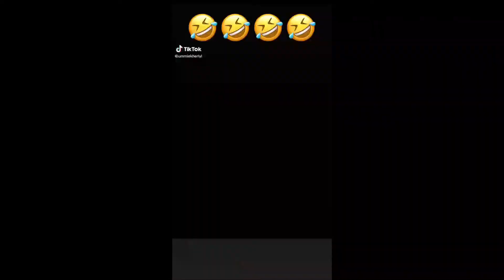UNPOPULAR OPINIONS | SICKOS_KE | COVID-19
Hello everyone, first we would like to share our condolences to all those who have lost someone(S) to the covid-19 pandemic. The virus is no joke that is why we plead with everyone, anywhere to obey their authorities safety measures.

Remember to wash your hands, keep your social distances, be indoors, in case affected seek medical attention after self-quarantine. Love your neighbor and help them in anyway possible. Only authorized health departments all over the world have the right information about COVID-19. Check your local health ministry.